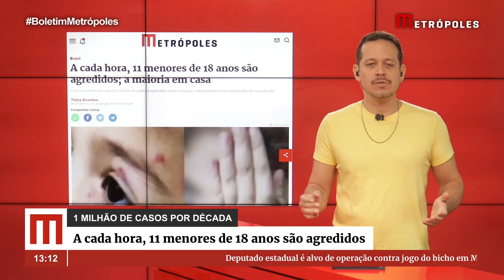A cada hora, 11 menores de 18 anos são agredidos; a maioria em casa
Mais de 1 milhão de crianças e adolescentes sofreram agressões em uma década no Brasil, segundo dados do Ministério da Saúde organizados no Atlas da Violência, lançado nesta terça-feira (5/12).